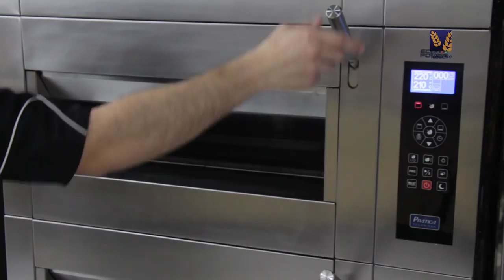Pizza Estufada Estilo Chicago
Receita desenvolvida por André Uchôa, Responsável Técnico pelo DAT 2000 - São Paulo/SP

Massa
Ingredientes:
Farinha de trigo para pizza — 600g
Farinha de milho média — 100g
Manteiga sem sal — 40g
Água gelada — 340ml
Azeite de oliva — 70ml
Açúcar refinado — 12g
Sal — 20g
Fermento biológico seco — 6g

Ingredientes:
Tomates italianos bem maduros picados — 300g
Azeite de oliva extravirgem — 20ml
Alho triturado — 4 dentes
Cebola picada — 200g
Manjericão fresco — 20g
Sal — Q/B
Pimenta do reino — Q/B
Açúcar refinado — 4g
Orégano — Q/B
Extrato de tomate — 130g
Molho de tomate de sachê — 340g

Modo de Preparo:
1 — Em uma panela, adicione o azeite, em seguida doure levemente o alho e adicione a cebola até ela murchar um pouco.
2 — Adicione os tomates italianos maduros picados, o extrato e o molho de tomates.
3 — Por último, adicione os temperos, inclusive o açúcar, e corrija o tempero com o sal.
4 — Deixe o molho apurar bem cozinhando-o até reduzir bem e para que ele fique bem espesso.
5 — Deixe o molho esfriar e utilize.

Recheio • Ingredientes:
Muçarela ralada — 700g
Calabresa defumada em fatias — 500g
Queijo parmesão ralado — 200g
Molho de tomate — 1 receita
Azeitonas verdes fatiadas — 100g
Orégano — Q/B
Bacon pré-assado — 250g

Modo de Preparo:
1 — Misture primeiramente os ingredientes secos na masseira. Em seguida, adicione a manteiga, o azeite e parte da água.
2 — Homogeneíze bem a massa e em seguida vá adicionando o restante da água até obter uma massa lisa e enxuta.
3 — Leve para a mesa, divida a massa em 4 partes iguais e deixe descansar até dobrar de volume, coberta com plástico.
4 — Assim que ela dobrar seu volume, tire o ar da massa abrindo-a com o auxílio de um rolo, e em uma forma de fundo removível, untada com manteiga, aplique o primeiro disco de massa, cortando com uma faca as sobras que a massa terá.
5 — Aplique primeiro a muçarela no fundo da forma, e em seguida a calabresa defumada em fatias.
6 — Abra mais um disco de massa e aplique sobre o primeiro recheio, unindo as duas massas com algumas apertadas nas bordas, corte as sobras de massa e depois aplique o molho de tomates, na sequência o queijo parmesão, um pouco de muçarela, as azeitonas verdes fatiadas e o bacon já pré-assado.
7 — Finalize com uma pitada de orégano e leve para assar em forno turbo a 160ºC por cerca de 25 minutos e forno a lastro a 220ºC por aproximadamente 30 minutos.